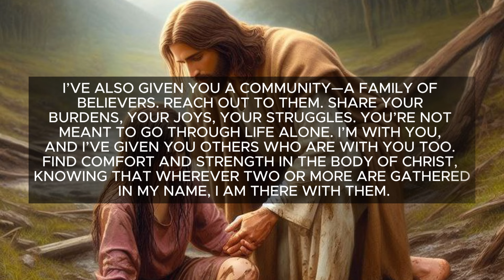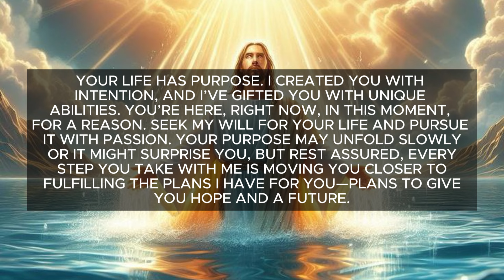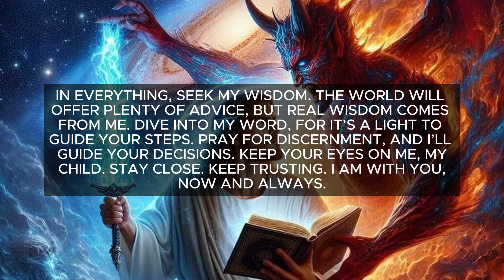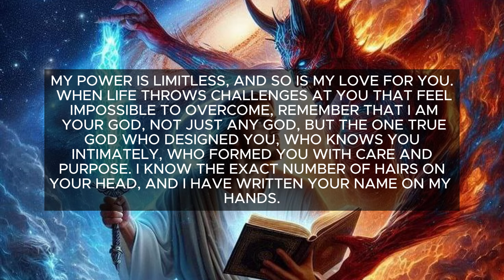🛑God Message For You Today 🙏🙏 | God I'd Begging You To Listen! | TGJS-84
Education)

1. God message for me today
2. God message for me
3. God message
4. God's message
5. God message for you
6. Message from god
7. God's blessings message
8. Jesus message
9. God's message for me today
10. God message tarot
11. God's message for me
12. God's message today
13. Message of god
14. Sermons
15. God's message for you today
16. Motivational
17. Message from universe
18. Urgent message from god
19. Universe Message
20. Faith quotes
21. Jesus quotes
22. Church
23. Joel Osteen
24. Bible quotes
25. Bible message
26. Quotes god
27. God's Motivation
28. Bible god quotes
29. Life quotes
30. Faith god quotes
31. Christian Motivation
32. The Lord Helps
33. God Helps
34. Grace for purpose
35. Jesus Status and Quotes